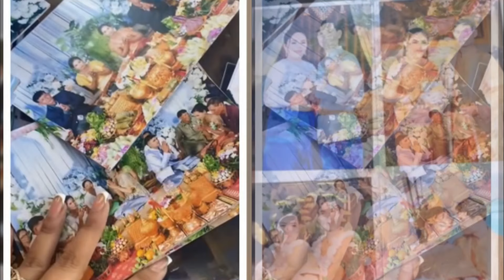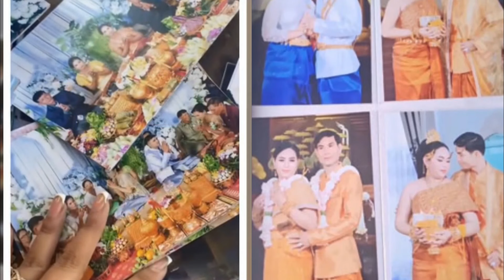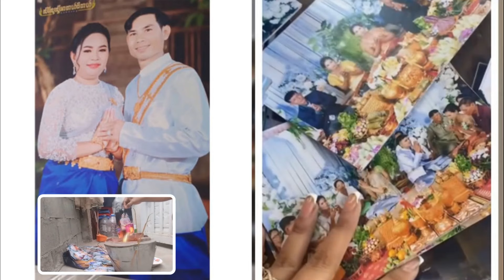ទ្រាំលែងបាន!រៀបការ១ឆ្នាំ មិនឱ្យថ្លៃថតរូបជាងថត សម្រេចដុតរូបថតចោលខ្ទេចរួចប្រាប់ថាបានបូជារួចហើយ